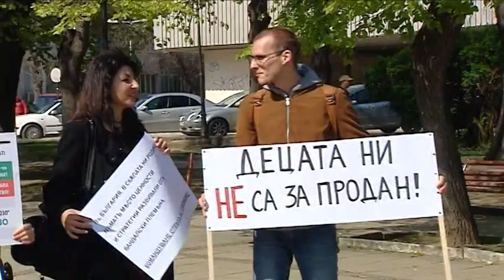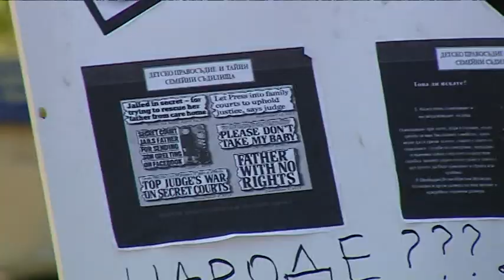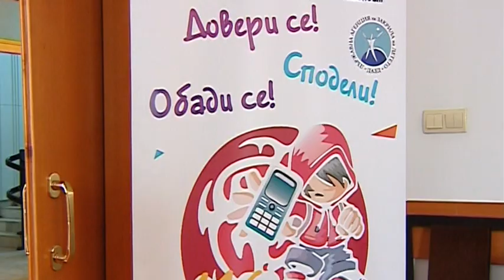"Щрихи от утрото" (04.06.2019г.) - „Децата - жертви на насилие“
Има ли много деца жертви на насилие във Варна и какви грижи полагат за тях - говори ръководителят на отдел "Закрила на детето" Варна - Анна Конукова